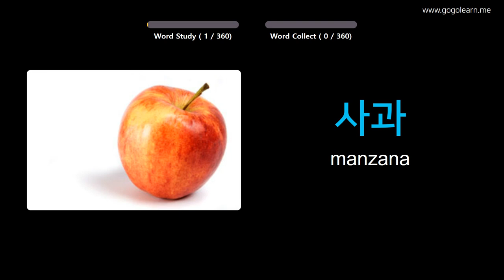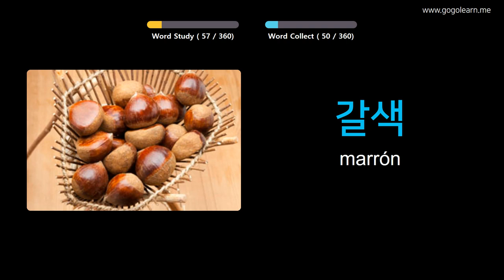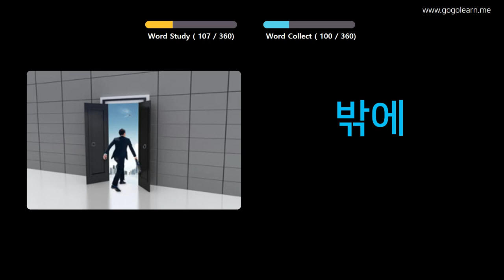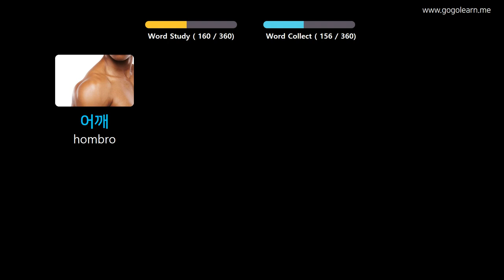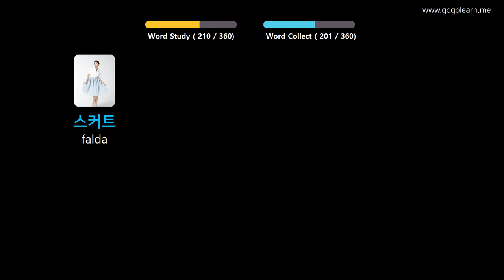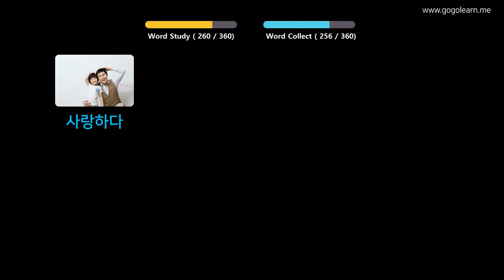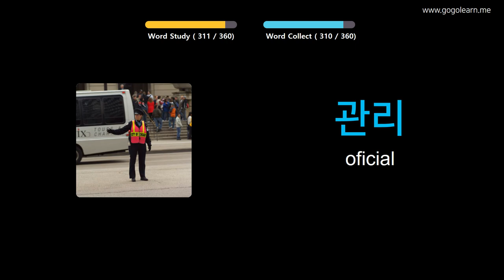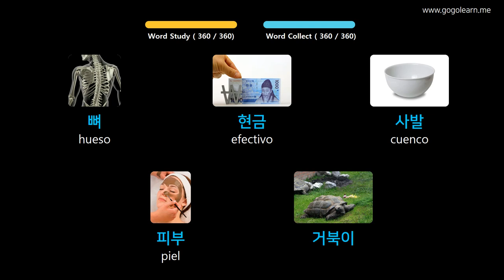Aprender Coreano A Través De Imágenes |Vocabulario Coreano Niños Básicos | Golearn